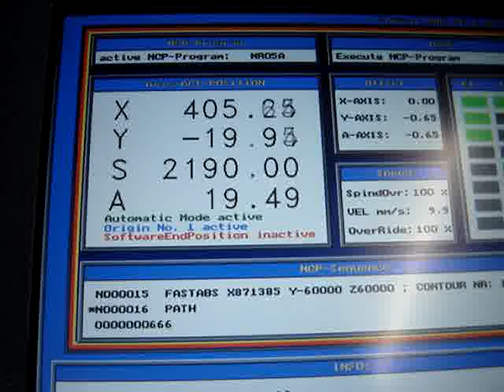Hapfo CNC Lathe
0808-9
HAPFO CNC LATHE (Used)
Model: Classic 2000; SN: 125; Year: 2005.
220/440v; 3ph; 60hz.

CNC-controlled wood turning and copying automatic machine with hardened and polished linear guides for all axis.
Machine has servomotor-control by means of CAD software MegaCAD, servo-main spindle drive, programmable by CAD software. For the production of round profiles and twisted work pieces, inclusive protective housing with swinging door.
Three-phase milling motor spindle for grooving, engraving and boring with infinitely variable speed control by means of frequency converter. Milling aggregate to swivel in all directions and height-adjustable. Includes patented self-acting swivel copying lathe tool and laser-scanning.
 Distance between centres 2.000 mm, Copying length 1.800 mm,
max. Turning diameter 360 mm
Tailstock with quick-acting clamping eccentrics, quill stroke 250 mm .
Automatic feeding device with self-acting centering for square timbers from 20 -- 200 mm and 100 upto 1.600 mm length. The feeding device is self-acting centering square timbers from ? 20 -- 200 mm without setting.
ize incl. protection housing: L = 3.500 mm B = 1.500 mm H = 1.900 mm
Size without protecion housing: L = 3.500 mm B = 930 mm H = 1.700 mm
Weight:approx. 2000 kg

Replacement cost: $130,000.00.
FOB:  NY.
This machine is offered "in good running condition as taken from service" and is subject to prior sale.
Specifications are approximate and to the best of our knowledge. Verification is available upon request.